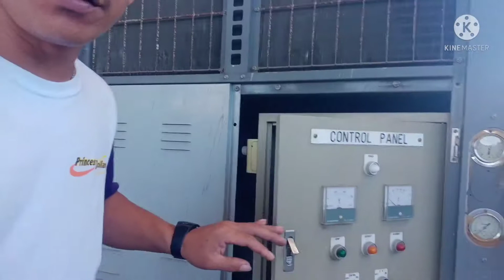pubring mintinance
Philippines